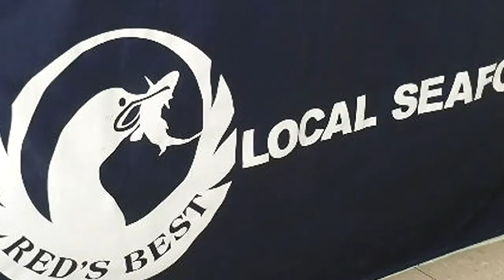Egleston Farmers Market, Jamaica Plain, Mass.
The Egleston Farmer's market on opening day in Jamaica Plain, Mass.